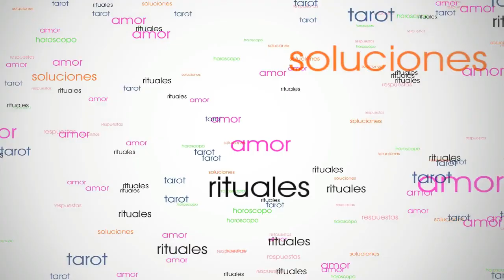ESCORPIO MAYO 2020 - EN TU MANO ESTA LA LLAVE PARA EL ÉXITO TOTAL!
Horóscopo Escorpio mayo 2020 del Tarot Encarna Salcedo. Es una lectura para hombres y mujeres de escorpio; en la que revisaremos temas relacionados con el trabajo, salud, economía, la familia y otros similares como el amor para escorpio solteros y escorpio amor parejas para el mes de mayo 2020.
Estas son las predicciones escorpio mayo 2020 que incluyen el tarot horóscopo semanal de escorpio para las semanas siguientes: escorpio del 4 al 10 de mayo, escorpio del 11 al 17 de mayo, escorpio del 18 al 24 de mayo, escorpio del 25 al 31 mayo, escorpio del 27 de abril al 3 de mayo y escorpio amor mayo 2020.

Horóscopo escorpio mayo 2020